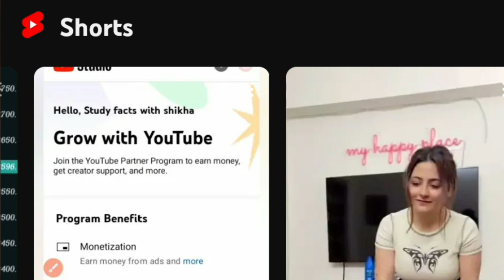अब Shorts पर Thumbnail 100%लगेगा ? | Youtube shorts video par thumbnail kaise lagaye